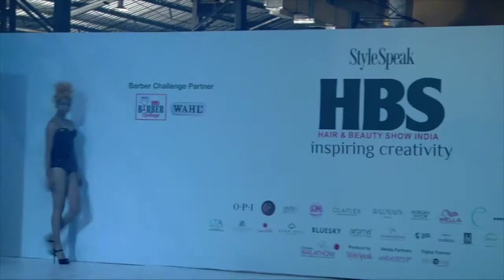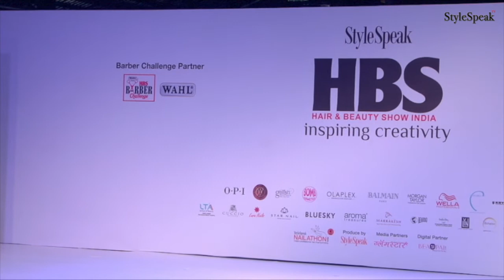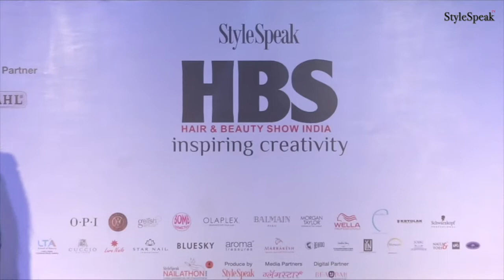Wella Hair Show | Manju,Menuka Rai & Carol Tall | Hair & Beauty Show 2017 | India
StyleSpeak India's Hair and Beauty magazine for industry professionals.StyleSpeak is your monthly guide to hair and beauty trends for India and around the world